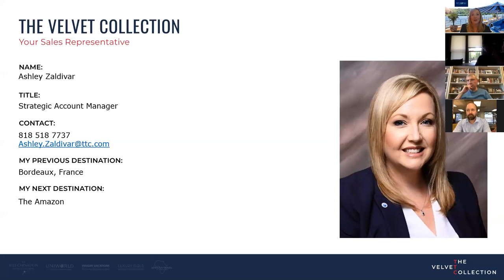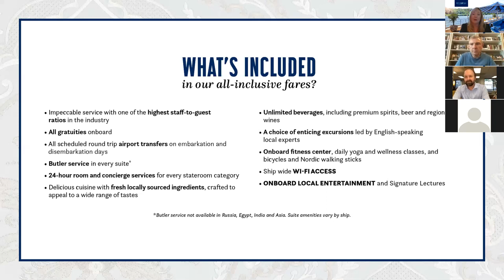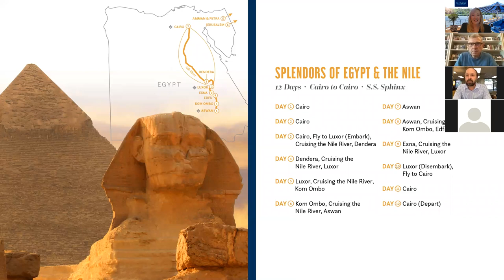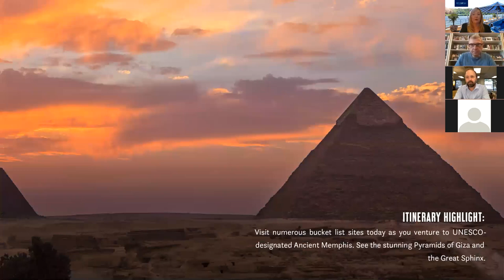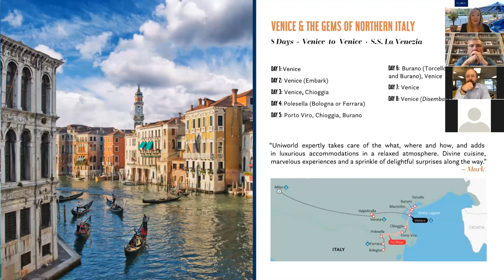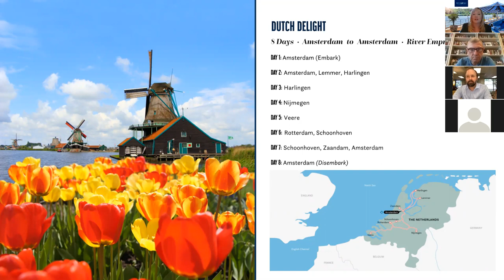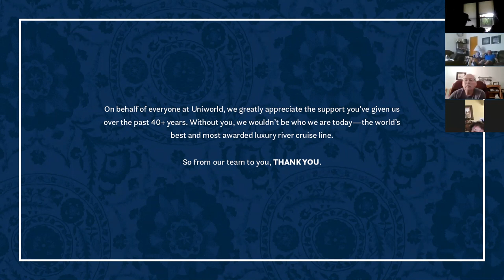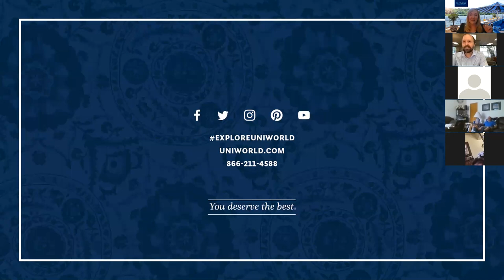Uniworld River Cruises Lunch N' Learn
Casey Carr and Uniworld's Ashley Zaldivar host an online presentation.